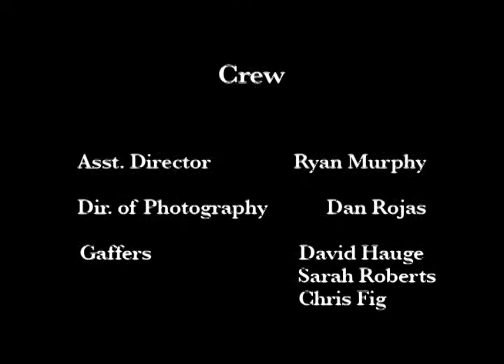'Expiration Date' - short film (2008)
A broken hearted man copes with the eventuality of his emotions.